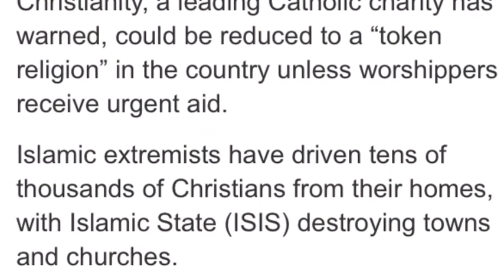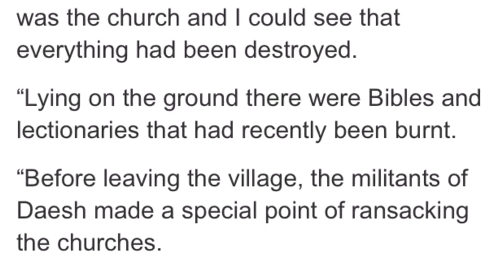Christianity on the brink Religion DECIMATED from birthplace We NEED help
CHRISTIANITY is at risk of being all but eliminated from its Middle East birthplace, with priests warning it could completely “disappear” from Iraq.